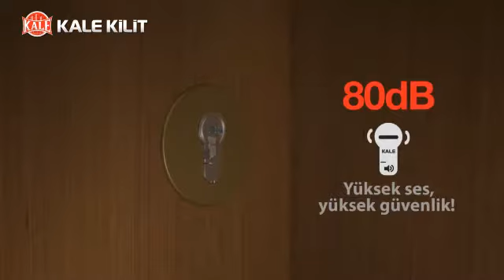I PARI NË BOTË Cilindri Alarmues, Vetëm te EDONI